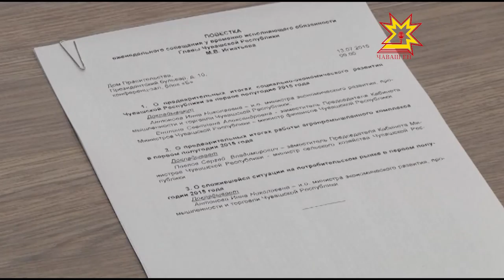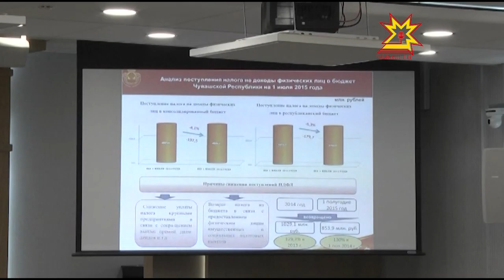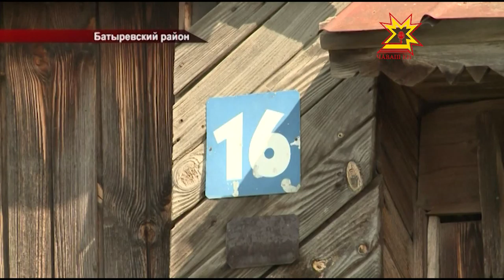Республика 13 07 2015 на русском языке Вечерний выпуск